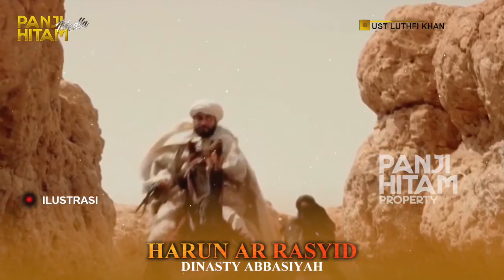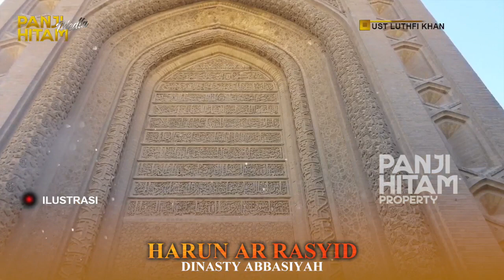DINASTY ABBASIYAH - MASA KEEMASAN ABBASIYAH, SIAPA TIDAK KENAL BELIAU? (HARUN AR RASYID)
DINASTY ABBASIYAH - MASA KEEMASAN ABBASIYAH, SIAPA TIDAK KENAL BELIAU? (HARUN AR RASYID - KHALIFAH KELIMA)